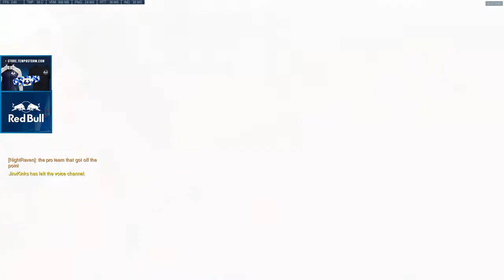WRAXU PRO HANZO! [ OVERWATCH SEASON 7 TOP 500 ]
Player Wraxu plays of overwatch as Hanzo. In this Overwatch replay and gets 34 Kills. How to play Hanzo? Best moments overwatch. Wraxu as Hanzo. Replays overwatch. Hanzo gameplay. Funny Moments. PRO Gameplay Season 7. Enjoy the amazing gameplay!